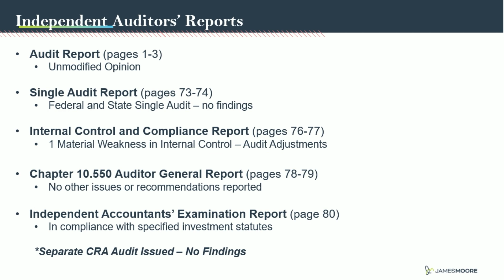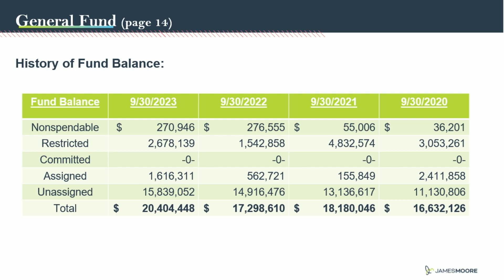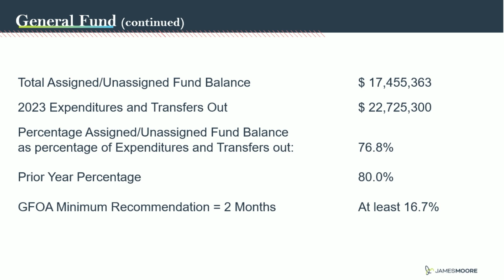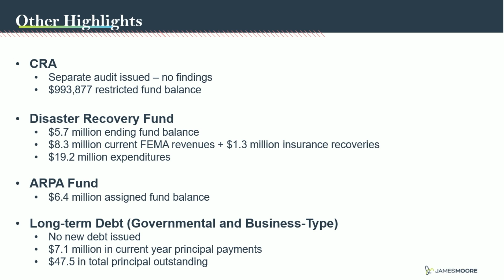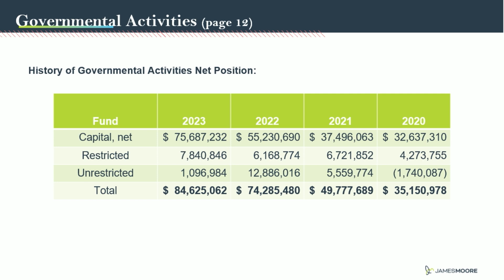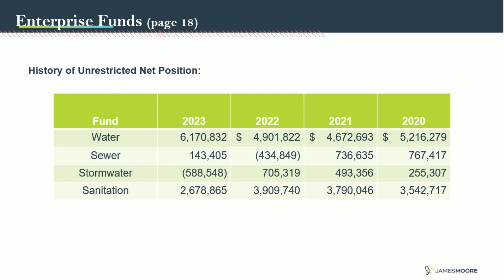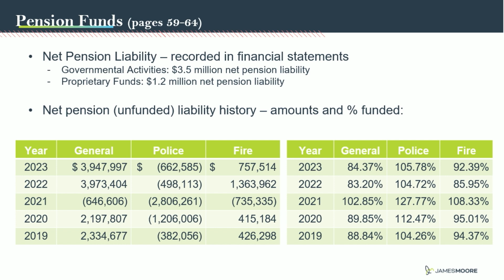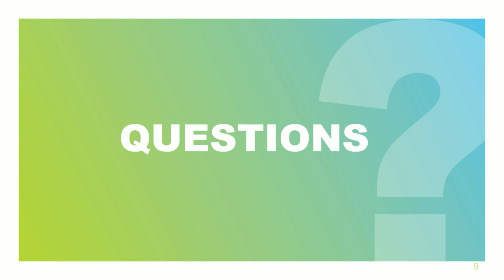Combined 03-26-2024 Commission Meeting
City of Lynn Haven City Hall Meeting Chamber
Agenda is available at: CityofLynnHaven.com/AgendaCenter

Immediately after starting the stream feed, our connection to the broadcasting vendor failed. Staff was able to get the connection restarted after a few moments and resume the outgoing feed. This video has the fragments from those connections reassembled.